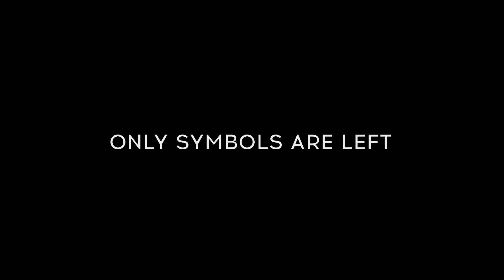OVIVO | Teaser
OVIVO is mesmerizing platformer with unusual mechanics where everything is as simple as black and white. The journey in the metaphoric world filled with illusions and hidden messages awaits you!

In the world of OVIVO Black and White exist in harmony. Constantly intertwining and replacing each other they maintain balance. The main character named OVO created from these two halves of the world and it has the ability to switch between them. OVO travels through the metaphoric world, overcomes various dangers and collects mysterious symbols. These symbols help you to unravel the story of this world but how you interpret it is completely up to you.